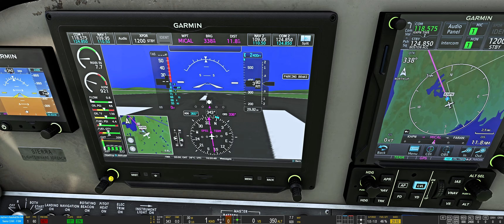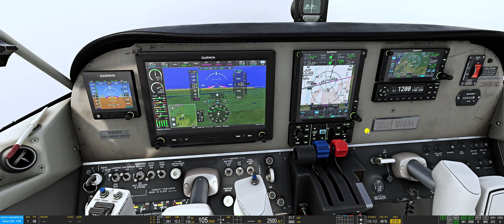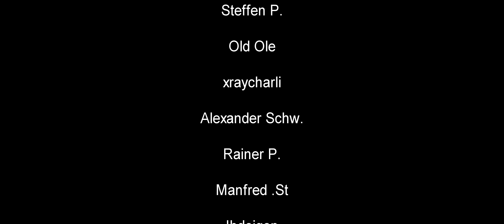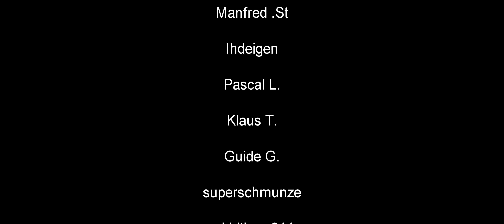TDS GTNXi Pro Upgrade getestet - Navigraph & G3X Integration| MSFS 2020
Wir testen heute das Pro Upgrade vom TDS GTNXi, inbesondere die Navigraph und G3X Integration.

Streamdeck XL

PC:
CPU: I9-12900K
GPU: RTX 4090
RAM: 32 GB